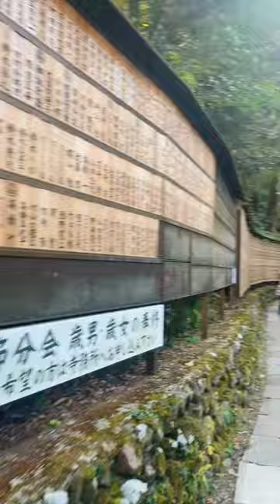Mount Takao_Autumn Hike 🍁🍃🥾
12-November_SAT morning: I am really excited for my first hike to Mount Takao. I woke up early in the morning and started my journey from Kashimada station.

·         Kashimada Station to Takaosanguchi Station: 1.15hrs & 690yen, many hikers and visitors to Takao san.
 ·         Takaosanguchi Station to Trail head (Kiyotaki Station 清滝駅): 5mins by walk

At Takaosanguchi, you can see beautiful autumn leaves and everyone is taking pictures. We reached the head around Momoji Square. Cable cars and Chair lifts are popular in Takao-san due the scenic autumn's leaves all the way and there is a long line for tickets too. As we came for a hike, we chose to walk all the way to the top.

There are about 8trails to Takao-san. Inariyama Course is also popular among hikers, but we chose Trail 6: Biwa Waterfall trail (3.3km) due to pleasant cool forest, waterfall and small river running from the base to the summit and is also the most challenging.
We started our hike at 10AM.

Kiyotaki Station to Biwa waterfall: 30mins by walk

After some time, we reached Biwa Waterfall & Suigyo Dojo (琵琶滝水行道). It was a peaceful, pleasant environment. An artist is painting a picture of a waterfall with temples. There are people cleaning the temple area, but the public are not allowed. It looked sacred and holy.

We hike alongside the river and there are multiple outlets to the river. Autumn leaves on the wet ground, the sound of rivers, forests just makes our hike amazing and peaceful. Even though it's not so far from Tokyo, it feels like deep inside mountains.

After Biwa waterfall we are caught by many hikers on route 6, it becomes crowded, and we have to walk slowly in a line.

After 2hours of hiking from the trailhead, we reached the Summit of Mount Takao-599m. Generally, it takes around 1.5hr but we came enjoying the nature and taking pictures.

We spent around 1hr on top and it was super crowded.  Everyone is having lunch, beer, and BBQ, looks like autumn fest on top. On a clear day, we can see Mount Fuji from Mount Takao.

We went for Momiji Dai and way back to Takaoyama Yakuouin Yukiji Temple (髙尾山 薬王院 有喜寺).
It is around a 30min walk to the temple. On the way back, we also got through Monkey Park, Takaosan Station. It was all the way back on a concrete paved path, Route 2. We wanted a non-paved path but got confused about the route and it led to a concrete path. There are many visitors on this path, but we recommend descending through another path to enjoy more nature and wilderness.

We reached back to trail head around 3PM. We strolled the streets around base looking for popular soba and enjoyed soba-tempura meals.
We headed back to Yokohama around 5PM from Takaosanguchi.

Takao san is a popular mountain and many visitors come around the year but it's most crowded during Autumn seasons on weekends. So please come early in the morning for less crowd. Takao san is also a perfect mountain for beginner hikers.

धन्यवाद।